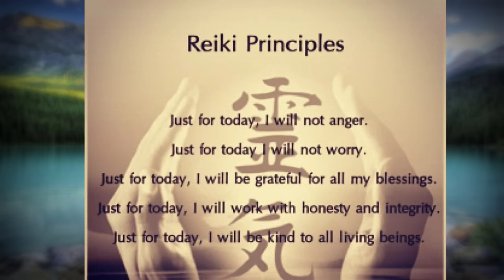What is Reiki? | Reiki kya hai ?| Reiki Level-1 in hindi.... By Dhairyawan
दोस्तों आज हम सीखेंगे रेकी प्रथम सोपान। यानी कि रेकी लेवल 1. रेकी के इतिहास के बारे में हम जानेंगे रेकी कैसे की जाती है इसे समझाएंगे रिकी का अभ्यास कैसे किया जाता है यह आज हम अच्छे से समझ पाएंगे अपने सातों चक्रों को कैसे हल करते हैं यह भी हम आज जानेंगे

Aap hmse is no pr contact kr sakte hai 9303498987